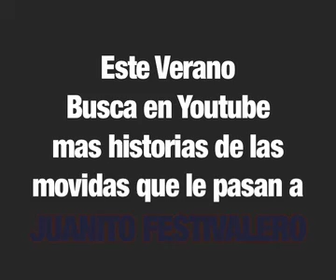juanito festivalero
Este es un test de video para nuestro amigo juanito el festivalero, la persona que mas festivales se ha recorido y mas historias tiene